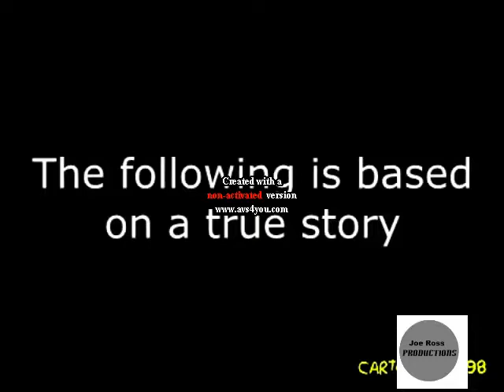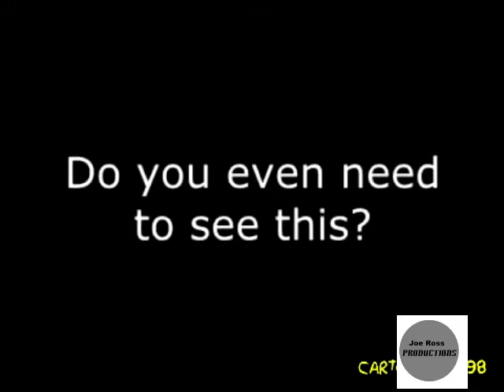Youtube poop Hungmer entertains little kiddies but why are the simpsons green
in tribute to emplemon and his downward spiral!